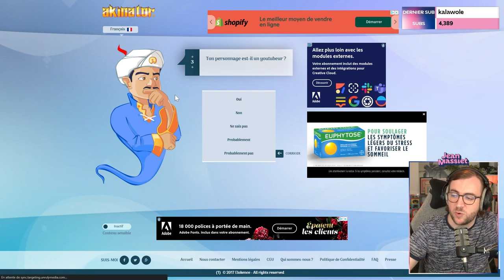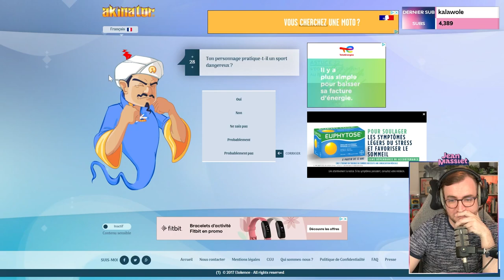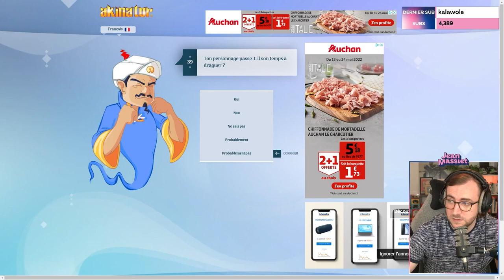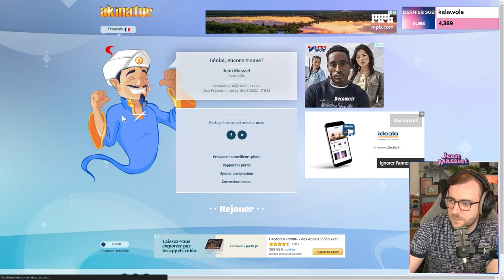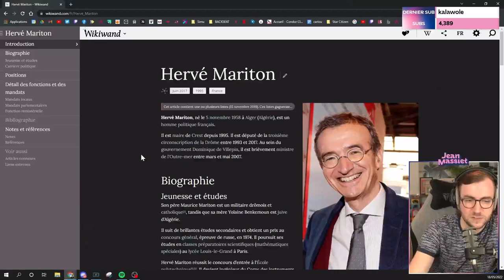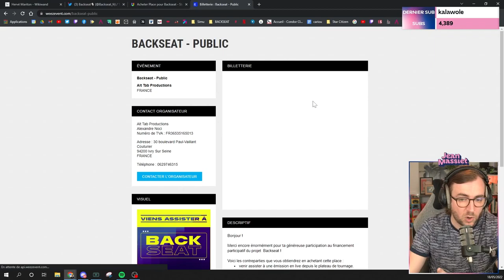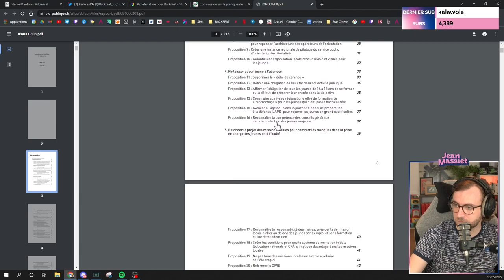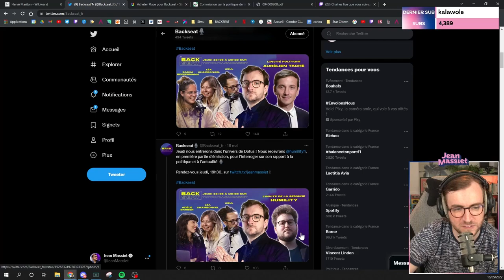ON DISCUTE TRANQUILLEMENT DE L'ACTU - Stream du 18/05/2022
Bienvenue dans la rediffusion de la revue d’actu du 18 mai 2022 !